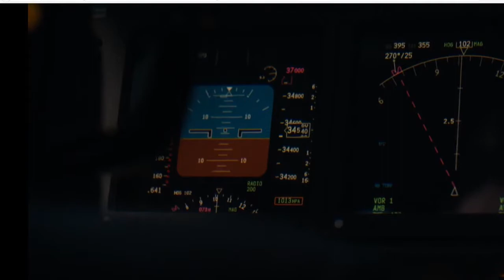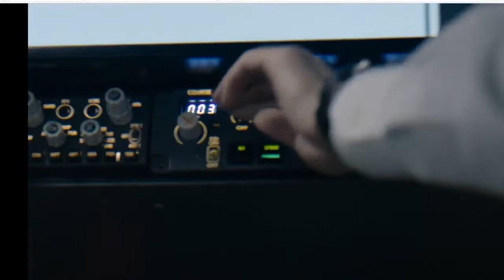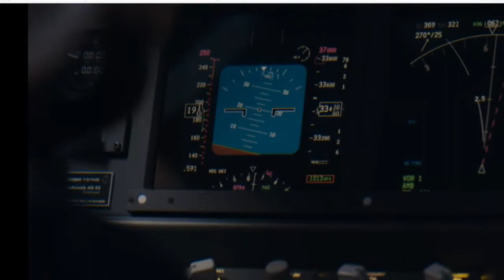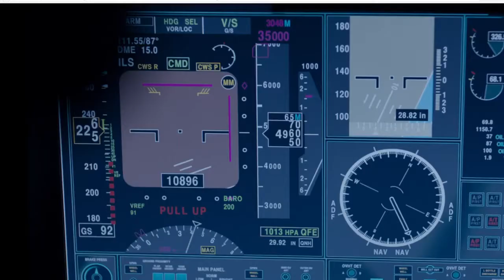Sky Atlantic's, The Tunnel, Debris Opening Scene | Virtual Aerospace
Virtual Aerospace were invited by writer and producer Julian Fellows as well as Director Mike Barker to play a key part in the opening scene for Sky Atlantic's, The Tunnel, Debris.

Our role included:

* To advise and help design the aircraft's flight sequence.
* To train the pilot actors so they felt comfortable in the cockpit and reacted like pilots would
* We disassembled and moved our simulator to Longcross studios for 2 weeks to make filming much easier for the crews. Parts of the simulator were made modular to allow rear bulkheads and windows to be removed for filming.
* We advised Mike barker (Director) on technical aspects of the sequence

Unprecedented reality and a first for the film industry!

As far as we know this is the first time a fully working commercial simulator has been moved to a film studio and used for filming.

The benefits of using a real simulator was there as no post production CGI needed and as such actors were responding to real events, in real time, i.e. exactly what they were seeing in real life. The out of the window sequence was a film flown in a real aircraft, this sequence was pre-designed by ourselves and the special effects crew, the pilot actors practised flying the sequence in real commercial flight simulators prior to filming and the aircraft controls, and avionics were all reacting to the out of the window sequence exactly as in real life.

The result is the camera crew were in essence filming a real life situation in which actors responded to real life creating all the fluidity one would expect from a huge movie budget, however using a simulator company with a large amount of film experience ultimately saved tens of thousands of pounds on production and CGI costs!

If you are interested in finding out what our capabilities are then please and make contact with Mark Furber.